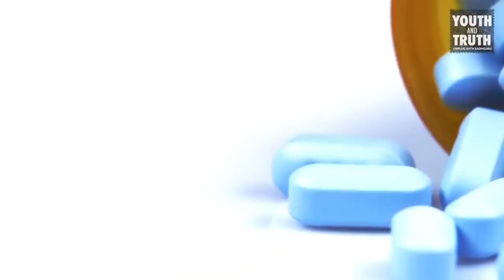সমালোচনার ঊর্ধ্বে উঠবেন কীভাবে? || Fear of Being Judged || Sadhguru Bangla || সদগুরু || Rahul Sarker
আমাদের আশেপাশের লোকজন কি ভাবছে সেই ভয়ে জীবনযাপন করা কি ঠিক? অন্যদের মতামতে কি আমাদের প্রভাবিত হওয়া উচিত? দেখুন, খড়্গপুর আইআইটি-র অল্পবয়সী ছাত্র-ছাত্রীদের সদগুরুর কী উত্তর দিলেন...
সমালোচনার ঊর্ধ্বে উঠবেন কীভাবে? | Fear of being judged